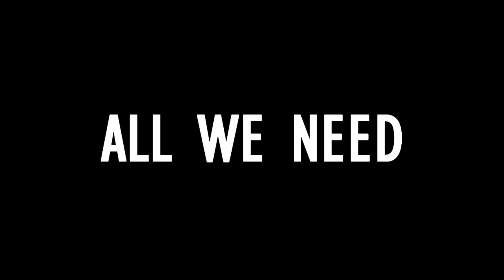High School Story - Choices: Stories You Play FANMADE APP TRAILER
I decided to make a trailer for the story "High School Story" from the PlayChoices app as if it were a movie. It's focused on the plot of Book One, Chapter 11 where the Berry High gang break into Heart High their rivals and steal the spirit stick.

ABOUT HIGH SCHOOL STORY:
"High School Story is a mobile application, created by Pixelberry Studios for iOS, Android, and Kindle, where players can build a school and recruit new students to join. While having a similar set up to other games, High School Story is set apart by the quests that tell a story and allow the main characters to develop further."